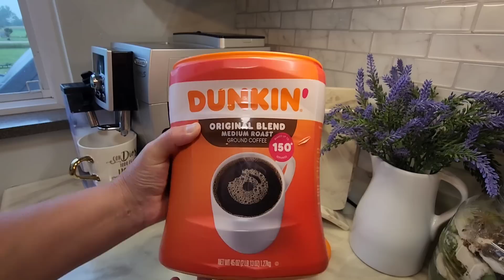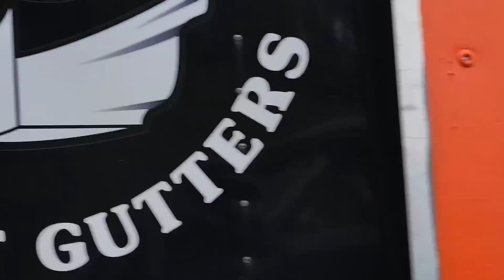СЕЛЬЧАНКА В АМЕРИКЕ , американские дома